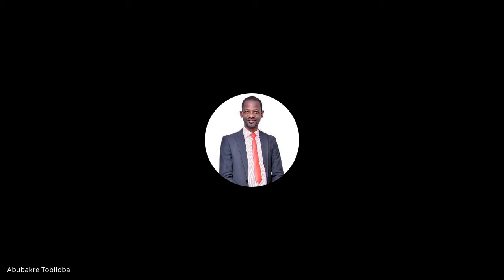Believer's Authority, Demonology & Deliverance | Lecture 10 : BC112-BAD&D-20220211